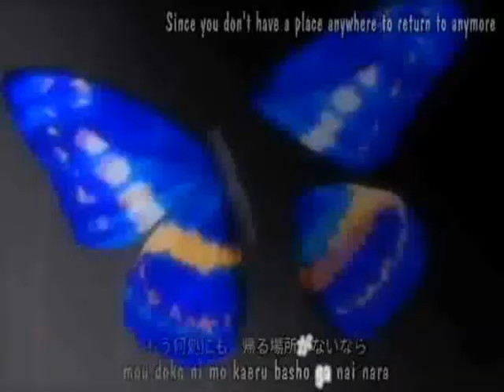Virus of Life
song: slipknot - virus of life